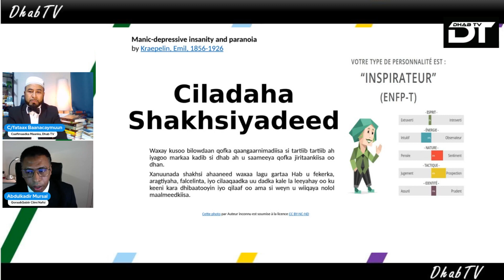Abuuranka shakhsiyadda qofka iyo waxa saameynta ku leh - Dr Abdulkadir A. M. Mursal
Cafimaadka Maanka iyo faham la xiriira cilmi-nagsiga. Qofka waxa uu ku dhashaa fitro, ka dib luuqadda iyo xaaladaha uu ku dhexkoro ayaa saameya shakhsiyadda qofka. Waa barnaamij taxane ah oo ka baxa Dhab TV.